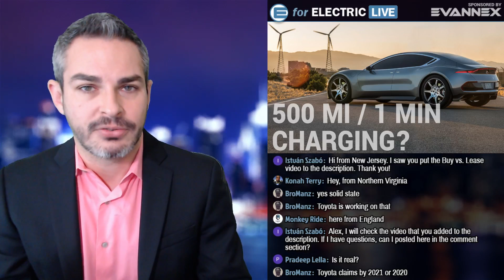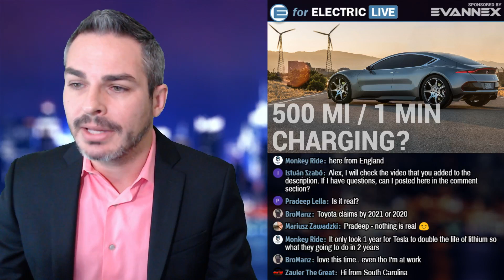Fisker claims 1 minute to charge a 500 mile EV battery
Fisker claims it has created a 500 mile range electric car battery that can be charged in under one minute. We'll exam that and a few other news that have been left behind after Tesla's huge week.  Of course, I read your comments and answer some questions LIVE! See you soon!

Amazon products EV owners love: